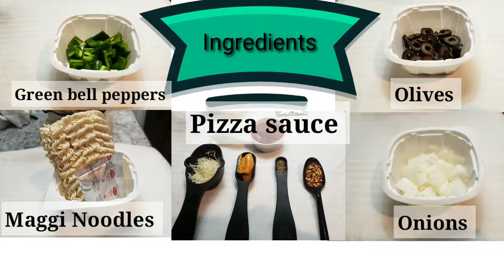Yummyyyy...Cheese pizza flavored MAGGIE MASALA Noodles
hi everyone,

This time I have tried delicious and mouthwatering pizza flavored maggi masala noodles and it comes out really yummy 😋.

Ingredients:
capsicums ( green bell peppers)
Onions
Olives
cheddar cheese
Mozzarella cheese
Pizza sauce
Red chilli peppers
Oregano
Maggi Noodles

Try it once...specially for kids..